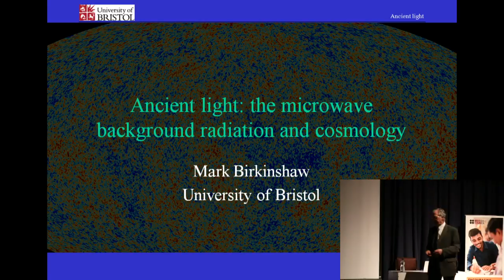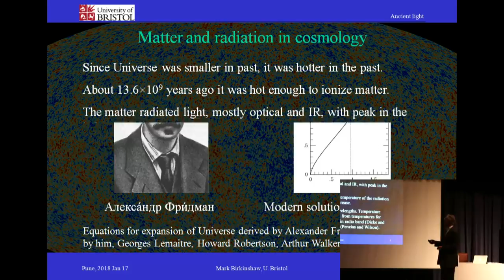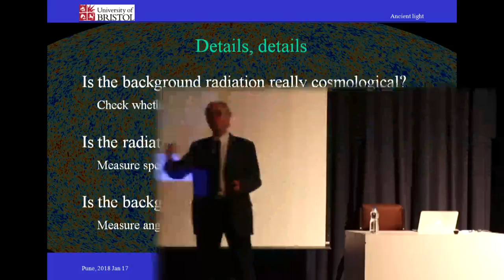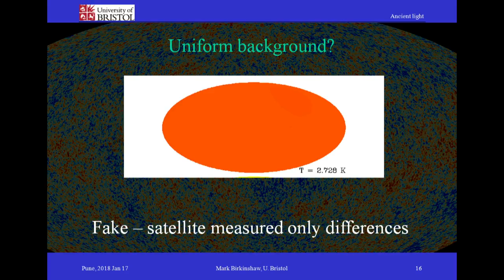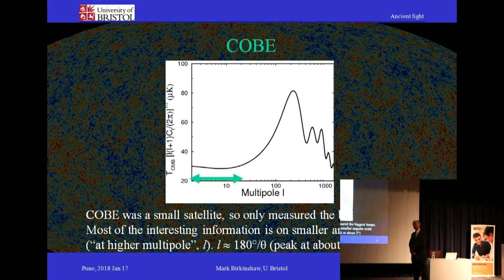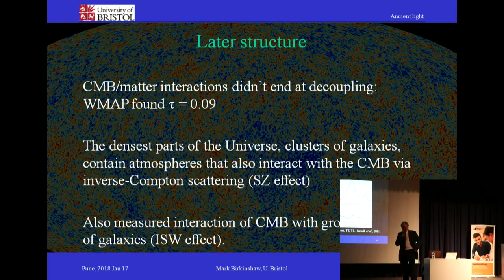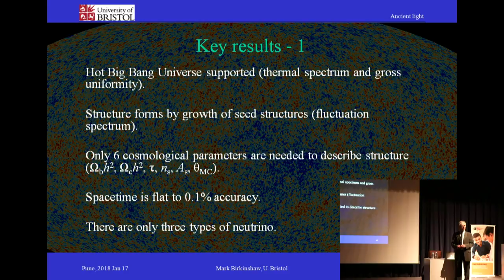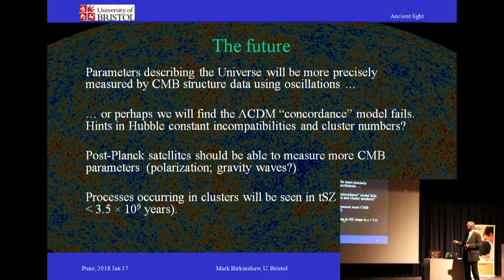Ancient light: The microwave background radiation and cosmology - by Prof Mark Birkinshaw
Today's Public Event -
Ancient light: The microwave background radiation and cosmology
A Talk by Prof Mark Birkinshaw from University of Bristol, UK
Presented by British Council India and Inter-University Centre for Astronomy & Astrophysics (IUCAA), Pune
Venue: IUCAA, Pune; Chandrashekhar Auditorium
Date: 17th Jan 2018 ; Time: 6 pm